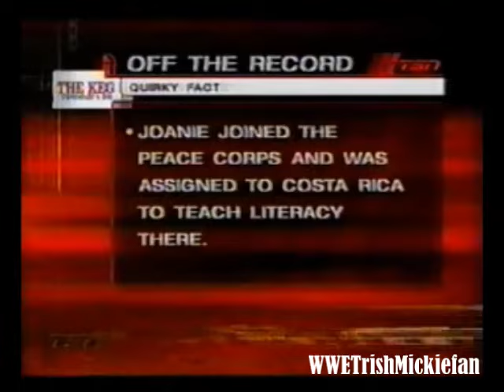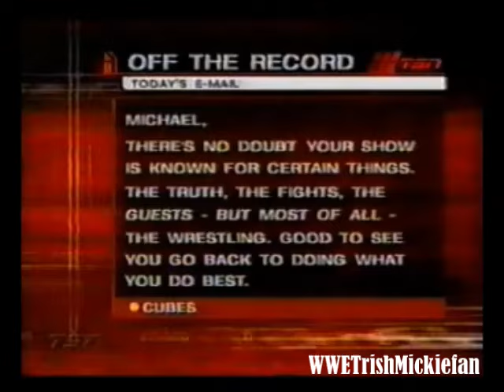Chyna - Off the Record (2001)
Chyna, on Off the Record, discusses why she left wrestling, her tenure in WWE, Vince McMahon, why she refused to let Lita win Judgment Day, her relationship with Triple H, Stephanie McMahon, comparisons to Sable, Playboy and her future endeavors.